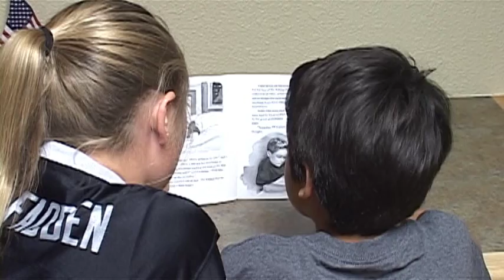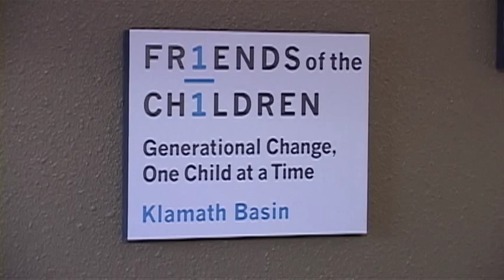Friends of the Children